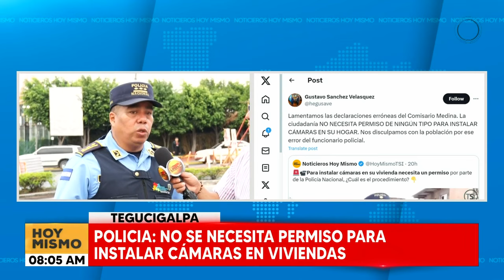Policía: No se necesita permiso para instalar cámaras en viviendas